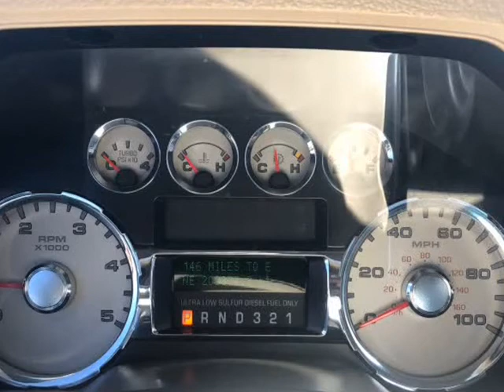2009 Ford Super Duty F-350 DRW 4WD Crew Cab 172" Lariat (Mesquite, Texas)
Dallas Drive
1525 Mariposa Dr Suite #100
Mesquite